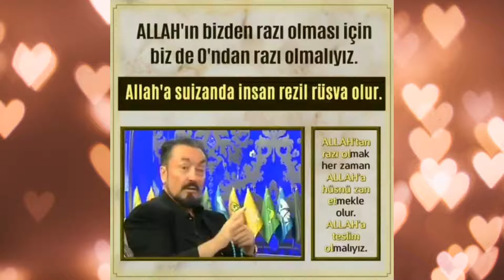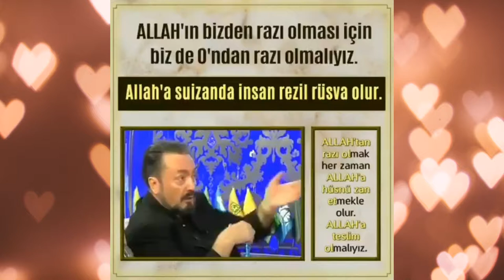Allah'ın bizden razı olması için biz de Ondan razı olmalıyız